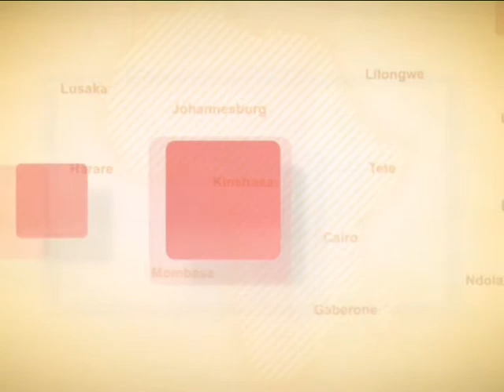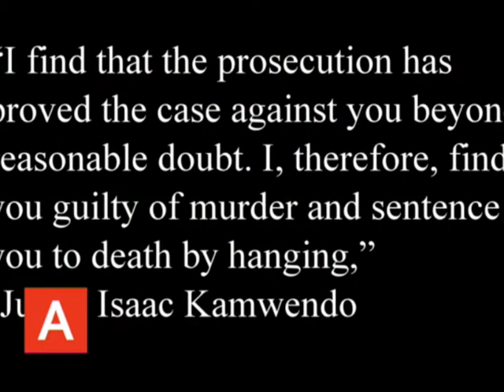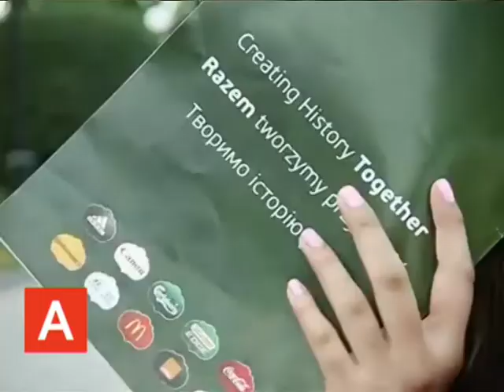ATV News 11-10-2012 (final)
On today's show, Charity talks us through the day's top stories and Michael is here with the sports news.  Plus Liam talks to best-selling authort Douglas Rogers about the sad passing of Zimbabwean cricketer, Kevin Curran.